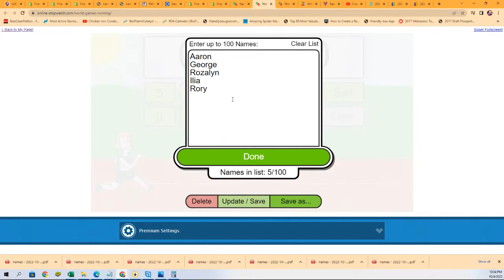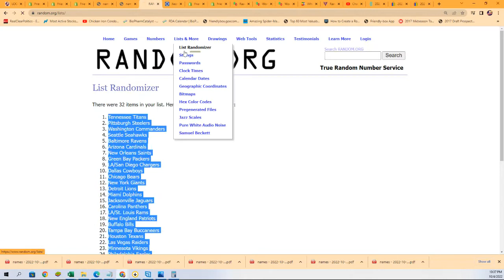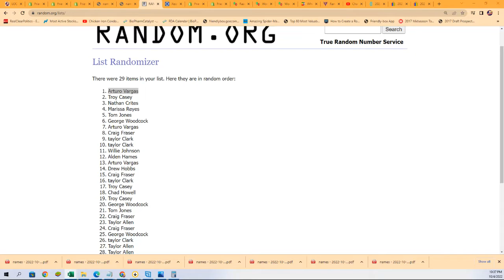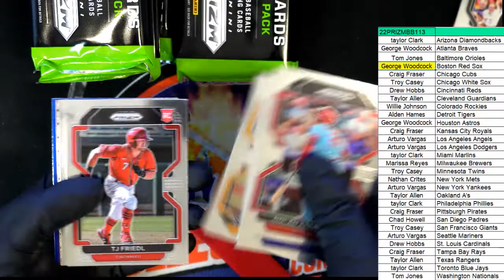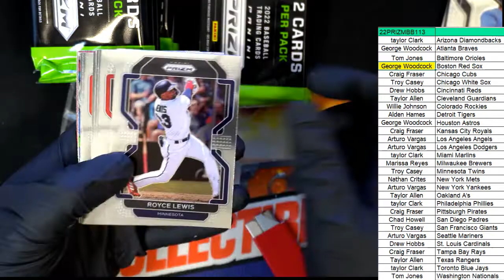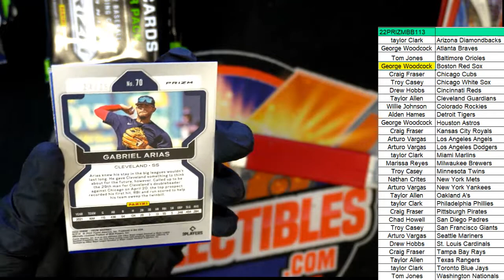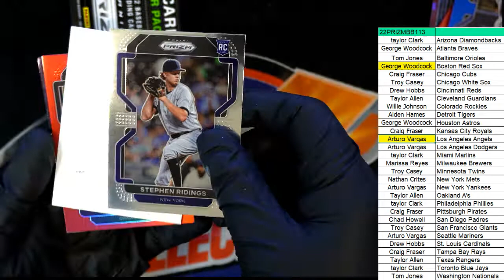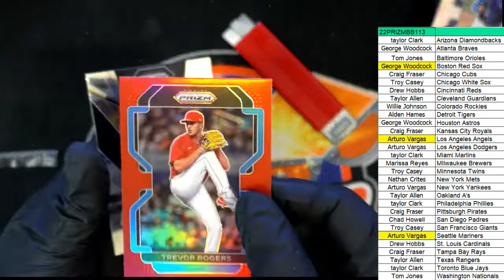2022 Panini Prizm Baseball Hobby Box ID 22PRIZMBB113